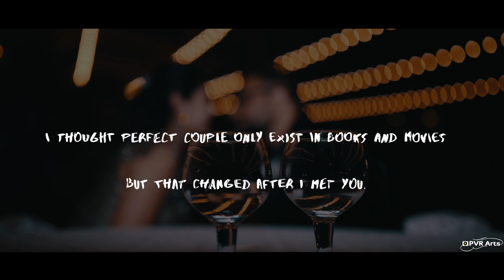Best Pre Wedding Of Ashmi & Karan | Ik Mulaqaat | By PVR ARTS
All Types Of photography , Videography ,Cinematography, Candid , Pre Weddings , Portfolio , Drone , Corporate Events & Editing

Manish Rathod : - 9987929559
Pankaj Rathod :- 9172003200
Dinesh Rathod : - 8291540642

NOTE: All music copyrights are held by their respected owners only.